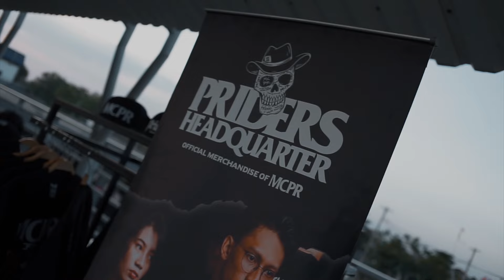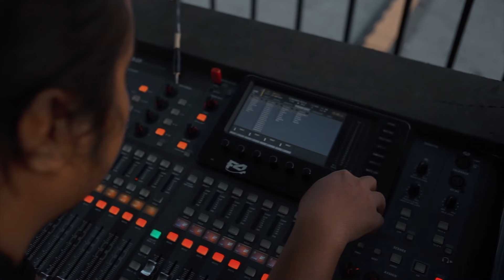MCPR Live at Showcase Loud Carnival — Solo || JourneyOfPriders Eps. 80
Dengan bangga kami merilis JOURNEY OF PRIDERS saat merayakan pertemanan di KOTA SOLO beberapa waktu lalu.
Selamat menyaksikan, jangan lupa tinggalkan komentar terbaikmu!
JOURNEY OF PRIDERS adalah Video dokumentasi perjalanan MCPR bertemu,bersilaturahmi dan merayakan pertemanan dikotamu bersama kawan kawan Priders yang datang berbodong bondong dari segala penjuru saat itu.
Video ini dibuat penuh cinta dari kawan kawan bagian Media kami, Road of Priders (Official Team MCPR).
Credit:
Excecutive Producer: PRIDERS HEADQUARTER
Video Directed by Mu'amrok
Video shoot & edited by Momo
Dengarkan Karya MCPR disini:
Beli Original Merchandise'nya disini:
Info & Kontak RayakanPertemanan di kotamu